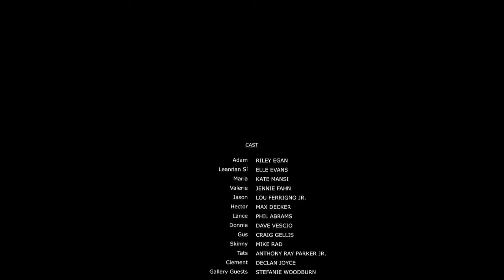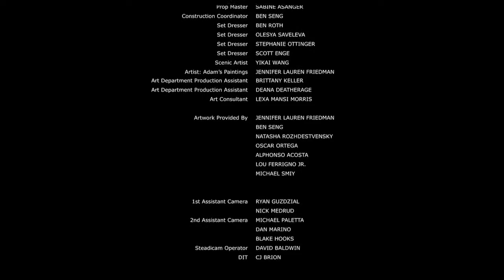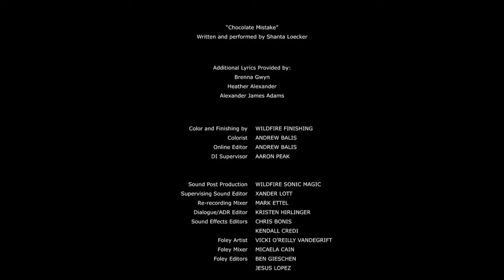Film horor MUSE full movie Sub INDO | Film horor terbaru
Assalamualaikum wr.wb.
LIKE Channel ini jika kalian TERHIBUR
DISLIKE jika kalian TIDAK TERHIBUR

Nonton film Film horor MUSE full movie Sub INDO | Film horor terbaru ini berkaitan dengan :